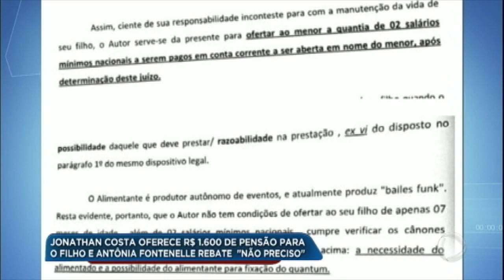Hora da Venenosa: Jonathan Costa entra na justiça contra Antonia Fontenelle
O funkeiro exige que o valor da pensão para o filho com Antonia seja menor. Saiba mais na Hora da Venenosa desta quinta (04).